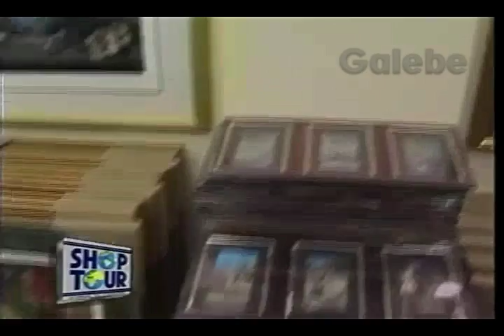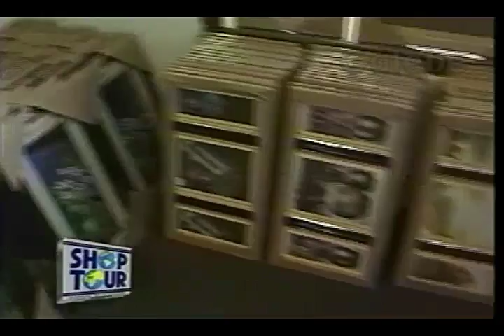EMPÓRIO DE QUADROS CRIS GALEBE 03 09 1994